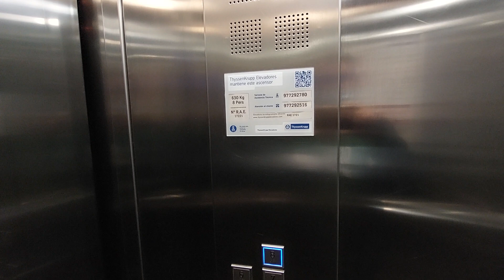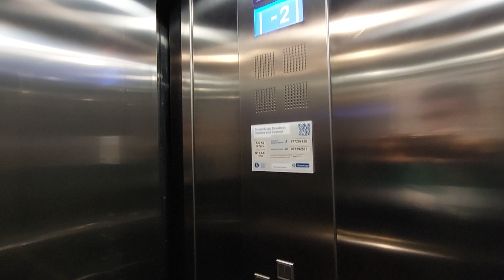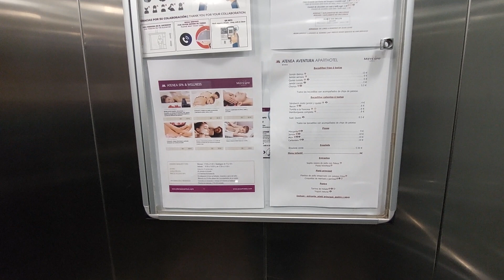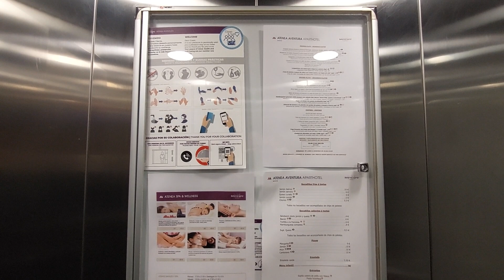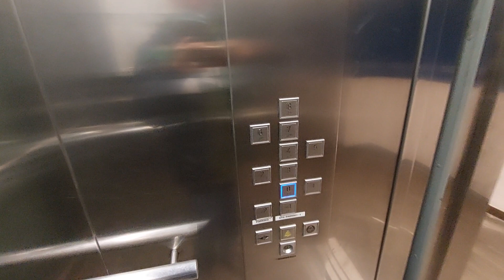2 2005 ThyssenKrupp lifts at Aparthotel Atenea Aventura in Vila-seca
Location: Avda. Ramon d'Olzina, 52, Vila-seca, Tarragona

Left lift
Capacity: 600 kg 8 pers
Number: 31114
Serial num: RAE 17222
Floors served: 11 - -2, -1, 0, 1, 2, 3, 4, 5, 6, 7, 8

Right lift
Number: 31115
Serial num: RAE 17221

Floor -2: Parking 2
Floor -1: Spa & Parking 1
Ground floor: Restaurant, Reception
1st to 8th floor: Rooms
Name's aparthotel: Atenea Aventura